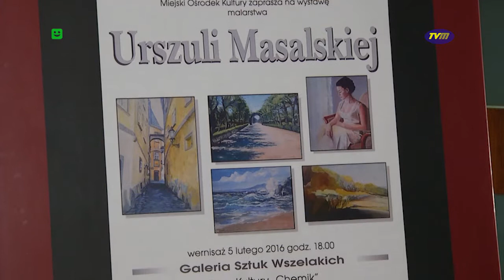TVM - "MALARSTWO URSZULI MASALSKIEJ"